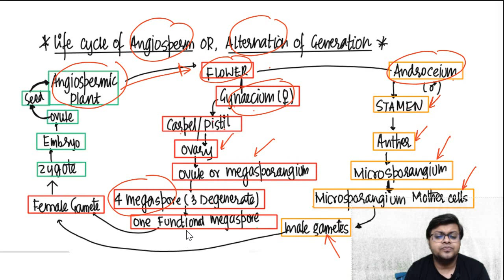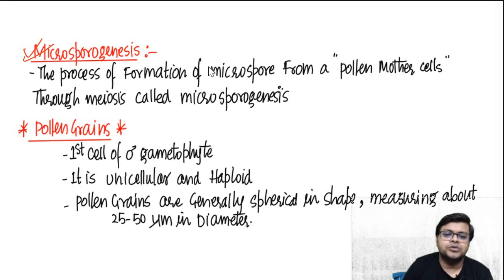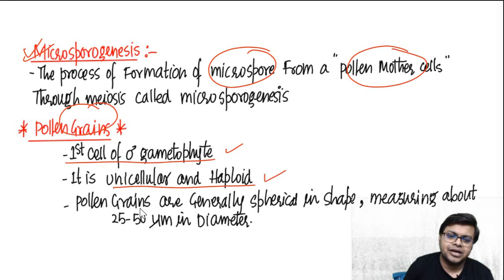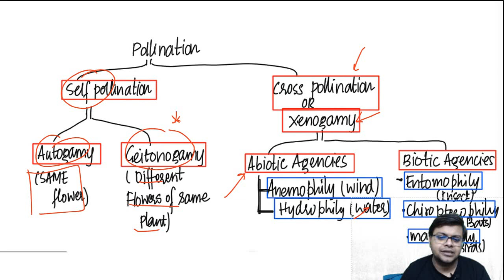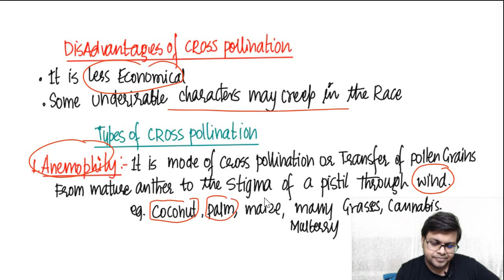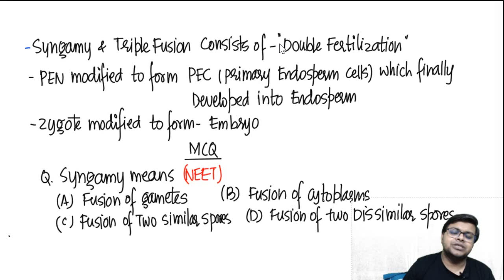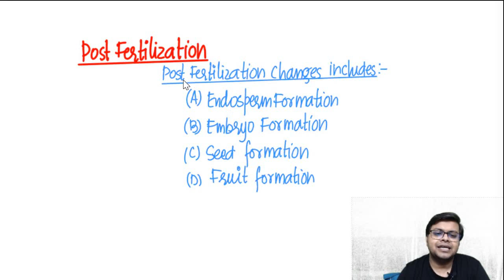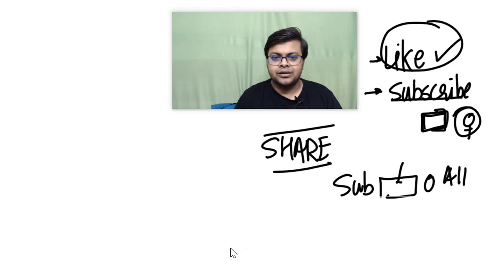Sexual Reproduction in Flowering Plants Class 12 | NEET Biology | Dr S K Singh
Free Live Classes for NEET and regular Update,Follow On Unacademy

Crack NEET in Very First Attempt
Crack NEET 2021 with guidance by Dr S K Singh
Crack NEET with Very Good Marks
NEET Biology
Biology By Dr  S K Singh
Motivation for NEET Aspirant